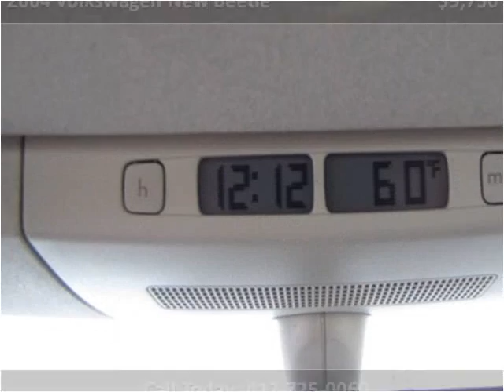2004 Volkswagen New Beetle available from Lipscomb Auto Grou